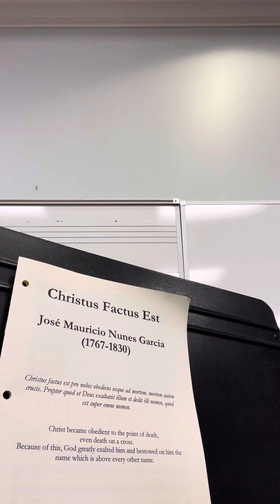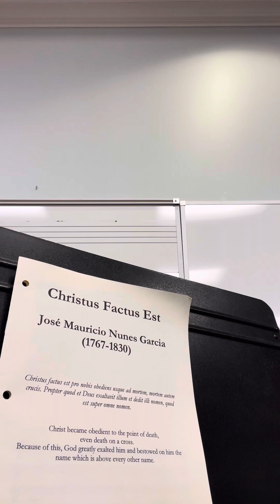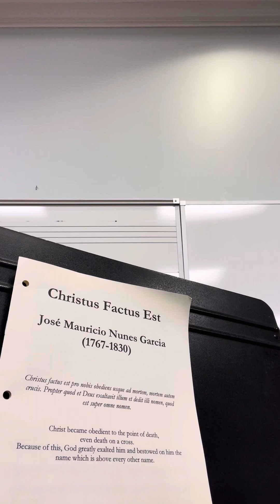Christus Factus Est (Garcia), Bass